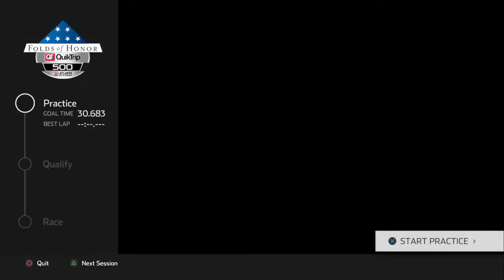Atlanta Wreakfeast | Nascar heat 5 Carrer Mode EP 74